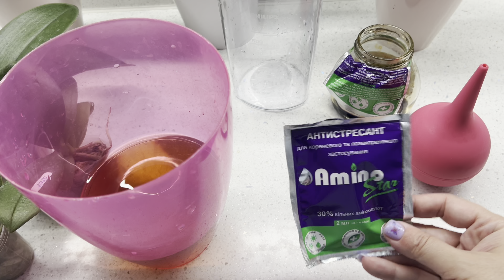Покупка орхидеи зимой от Profar? Зимняя адаптация подростков 1,7, 2,5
У даному відео поговоримо про посилки з орхідеями взимку.
1). Як має бути упакована посилка продавцем під час відправки посилки взимку з орхідеями?
2). При якій температурі можна надсилати та отримувати посилки?
3). Як я адаптую підлітків орхідей?
Про все це розповім у цьому відео 🪴
Сподіваюся моє відео буде корисним 🪴🥰
Приємного перегляду та до нових зустрічей 💙💛